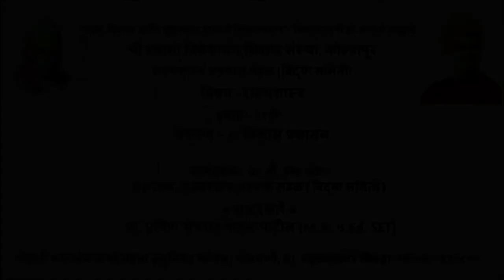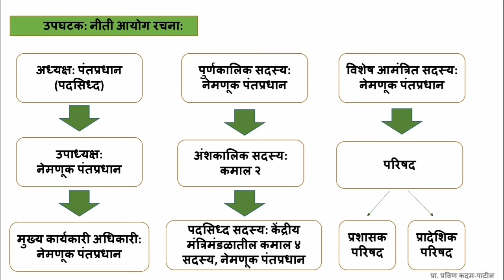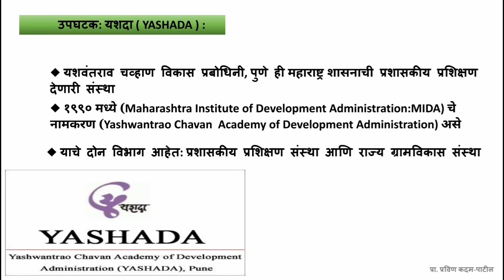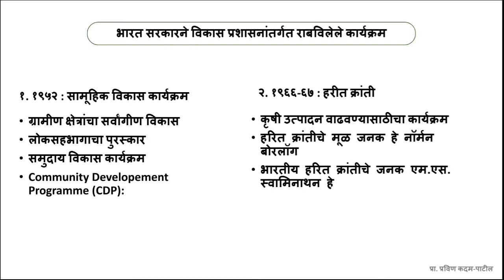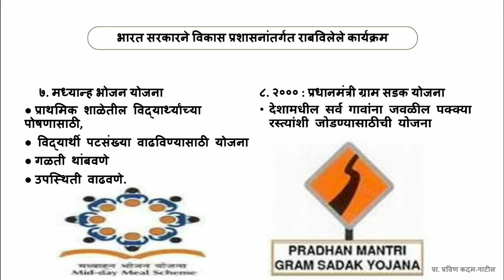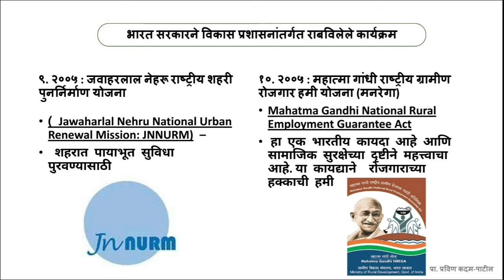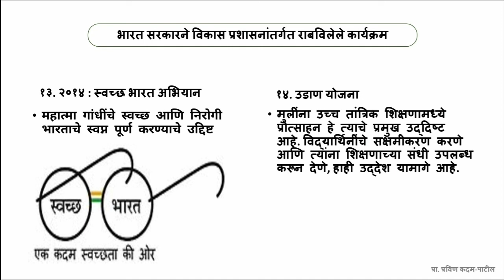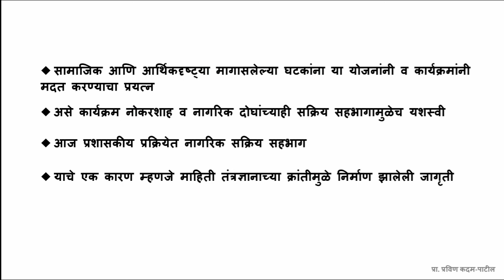विकास प्रशासन -३ (Development Administration)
नीति आयोग, यशदा, विकास कार्यक्रम यांविषयी माहिती, महाराष्ट्र राज्य मुक्त विद्यालय मंडळ